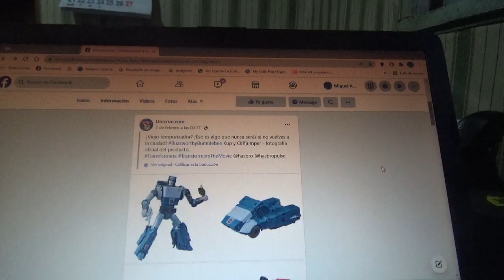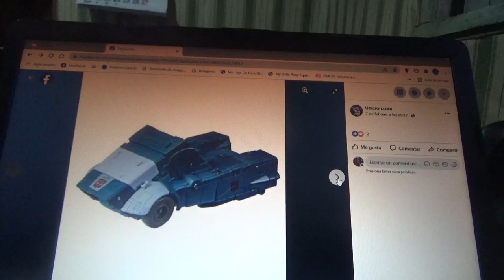1eras imágenes de Transformers Buzzworthy Bumblebee Studio Series 86 Kup y Cliffjumper